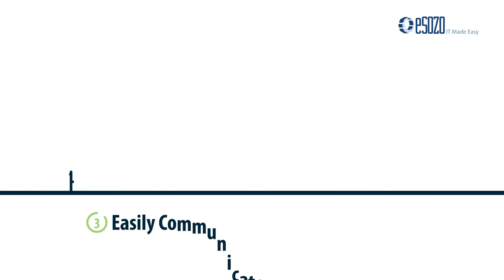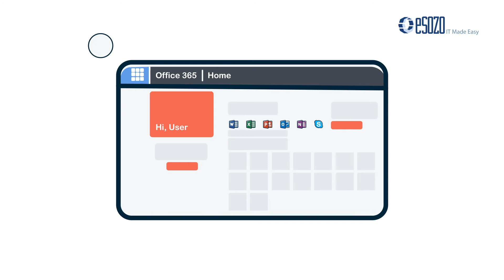9 Benefits to Migrating to Office 365 In Your New Jersey Business | eSOZO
Is Microsoft Office 365 the best choice for your growing company? Here are 9 reasons you should migrate now!